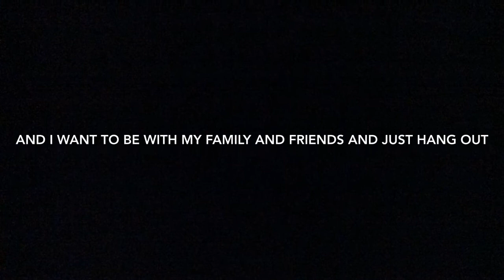The Reason Why.